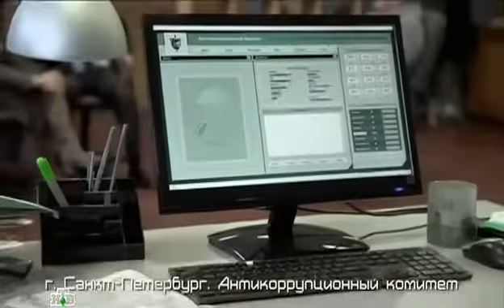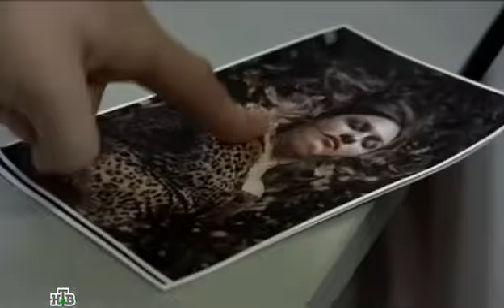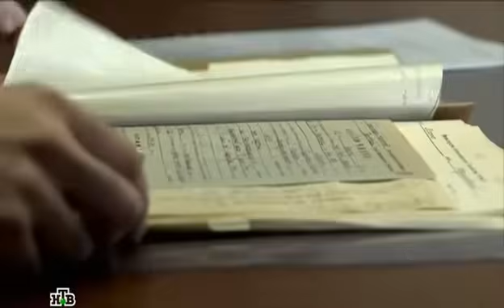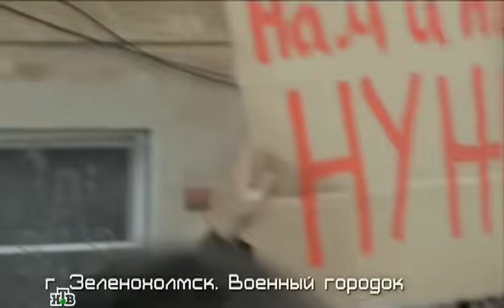Ржавчина 12 серия